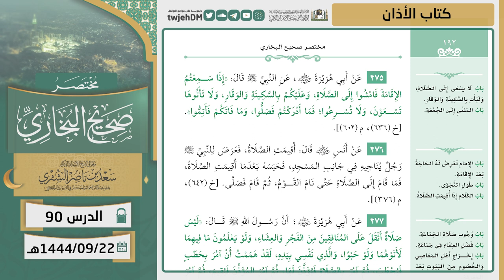90 ( مختصر صحيح البخاري | كتاب الأذان ) لمعالي الشيخ أ.د سعد الشثري | 22-9-1444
00:51 كتاب الأذان | ( حديث 372 )
13:04 كتاب الأذان | ( حديث 373 )
15:16 كتاب الأذان | ( حديث 374 )
19:01 كتاب الأذان | ( حديث 375 )
20:25 كتاب الأذان | ( حديث 376 )